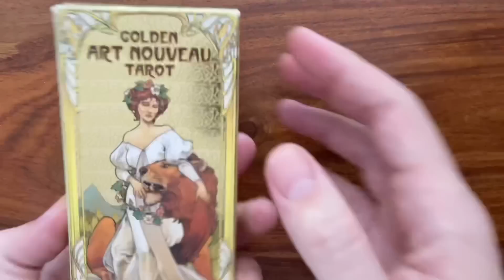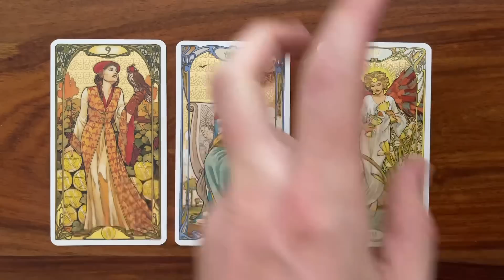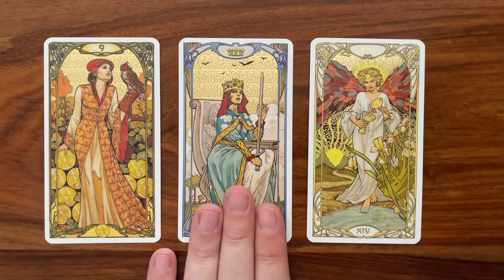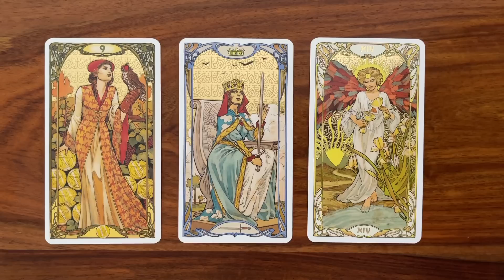Organise your life! 2 October 2022 Your Daily Tarot Reading with Gregory Scott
Hi! Welcome to your daily tarot reading for 2 October 2022!